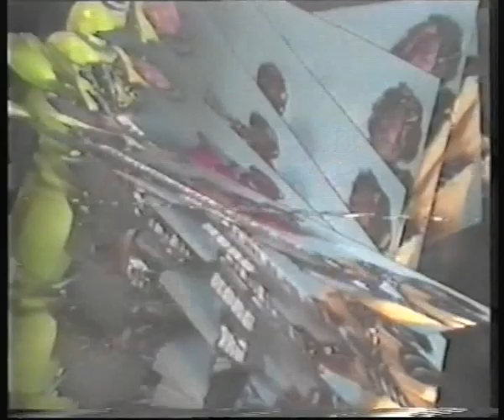Jonzun Crew - We Are The Jonzun Crew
Jonzun Crew - We Are The Jonzun Crew From N-Sign Radio with Tim Westwood.